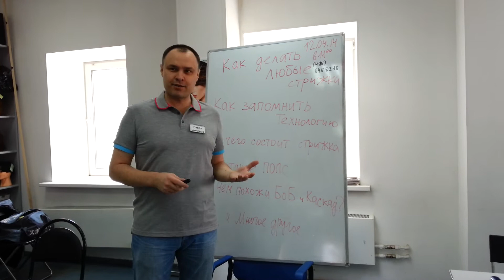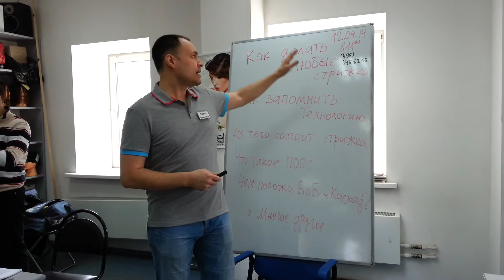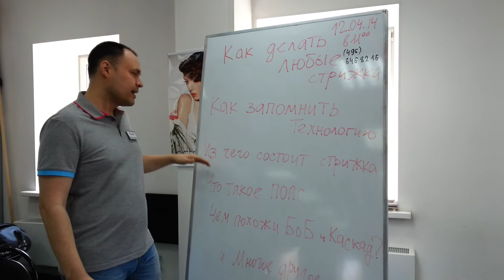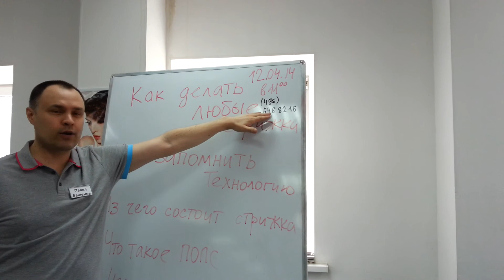Открытая лекция ТЕХНОЛОГИЯ СТРИЖЕК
12 апреля 2014 г, суббота,  в Школе Павла Баженова открытая лекция "Технология любых стрижек".
начало в 11-00.  тел. 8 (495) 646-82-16  Измайловский вал, 30 стр.2 м. Семёновская.